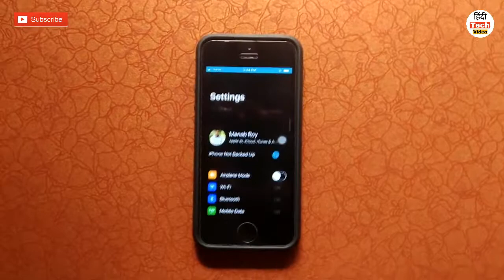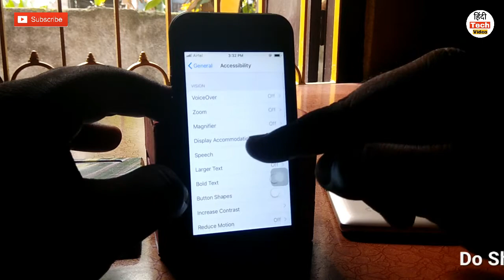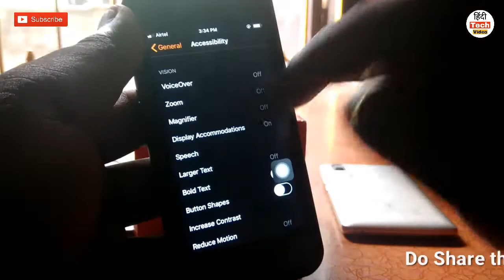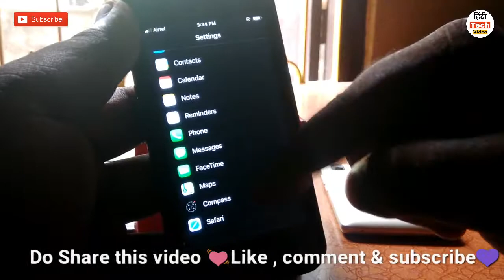How to Use "Dark Mode" in iOS 11/12 ||Dark & Clear Mode😍Hindi